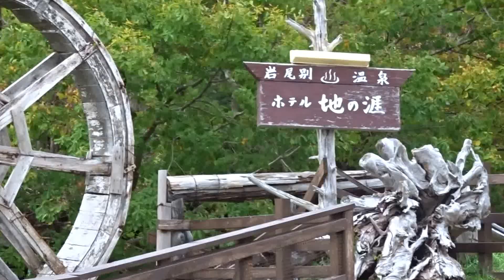岩尾別温泉 知床半島 北海道